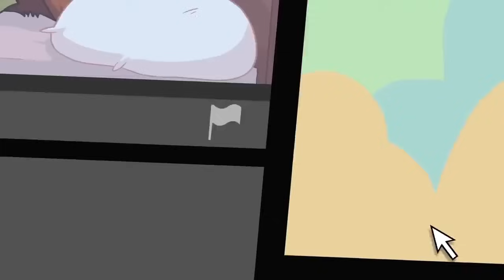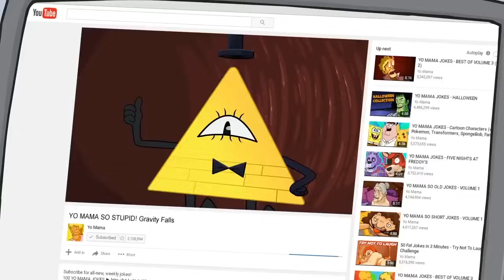YO MAMA SO AMERICAN!